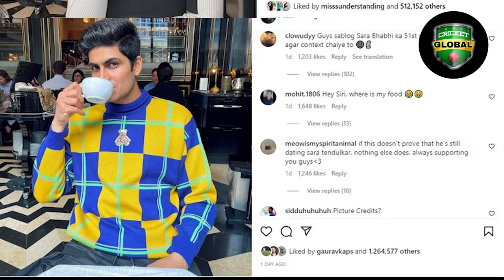Shubhman Gill के साथ इंग्लैंड में एंजॉय कर रही हैं Sara Tendulkar खुद Suryakumar ने किया भंडाफोड़